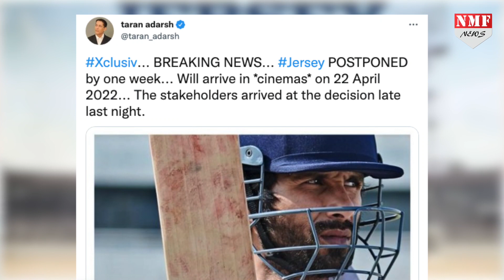Yash की KGF 2 से देखिए कैसे डर गया Bollywood, तुरंत लिया इतना बड़ा फैसला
कोरोना वायरस की मार झेलने के बाद बॉलीवुड शाहिद कपूर की फिल्म Jersey इस महीने 14 अप्रैल के दिन सिनेमाघरों में रिलीज होने वाली थी... हालांकि शाहिद कपूर की जर्सी की रिलीज डेट मेकर्स ने एक बार फिर चेंज कर दी है...